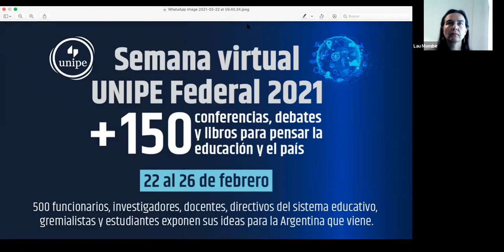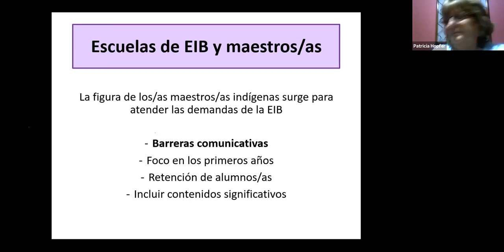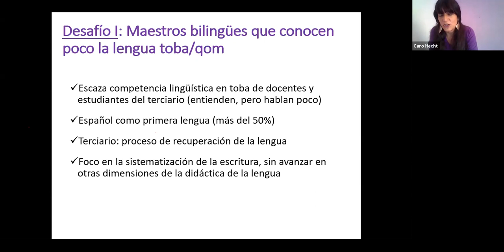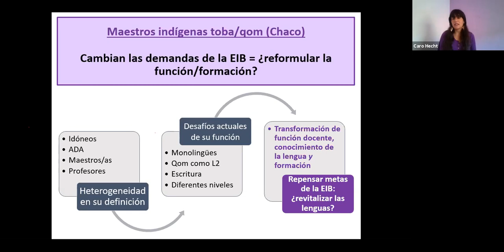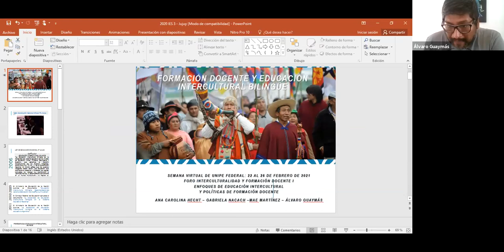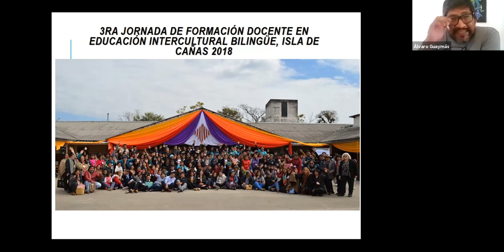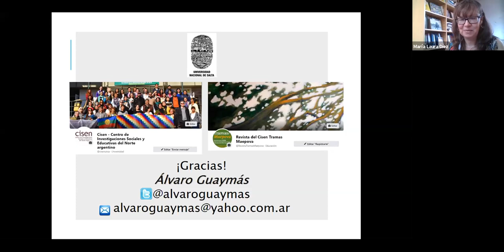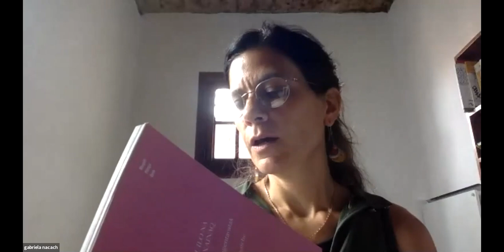Enfoques de educación intercultural y políticas de formación docente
por Ana Carolina Hecht, Gabriela Nacach, Mae Martínez y Álvaro Guaymas.